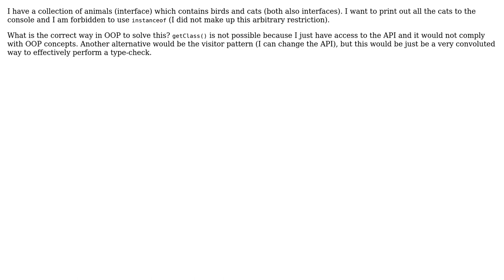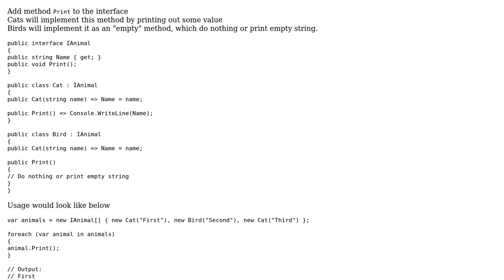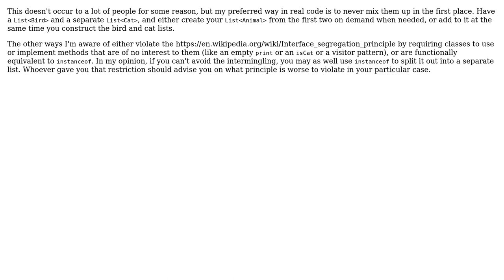Software Engineering: How to avoid type checking with Java/OOP in this situation? (2 Solutions!!)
Software Engineering: How to avoid type checking with Java/OOP in this situation?

With thanks & praise to God, and with thanks to the many people who have made this project possible! | Content (except music & images) licensed under CC BY-SA | Music | Images & others | With thanks to user Karl Bielefeldt user Fabio user dav20011 and the Stack Exchange Network Trademarks are property of their respective owners. You are responsible for your own actions.